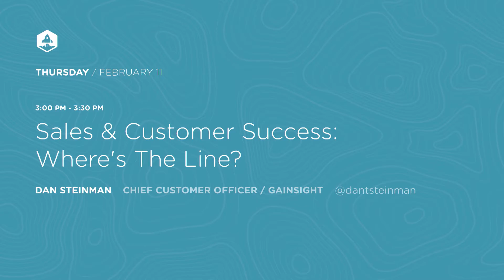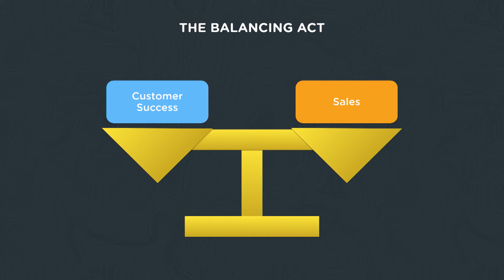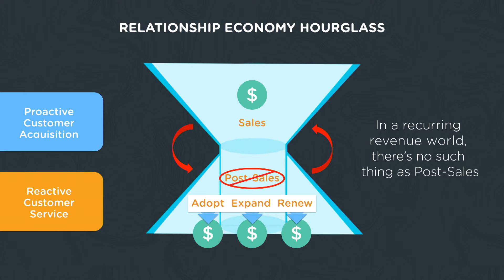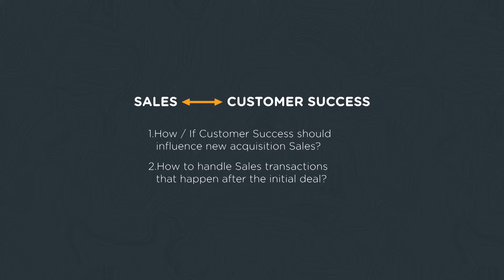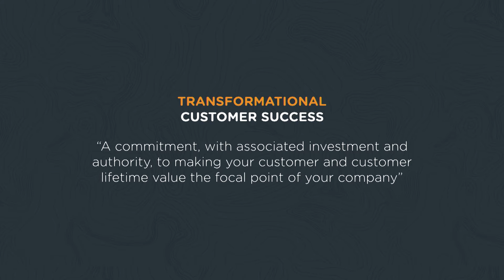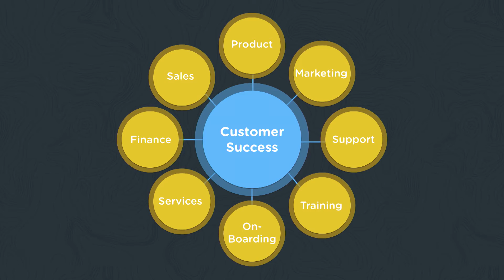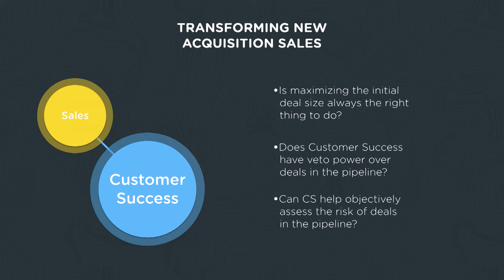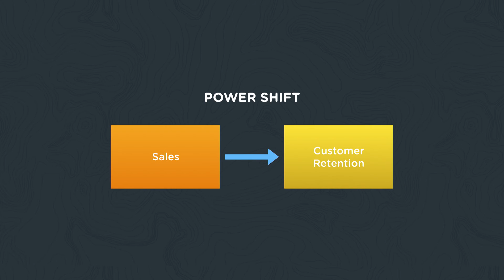Dan Steinman @ Gainsight Sales & Customer Success: Where's The Line?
In this talk moderated by Gadi Shamia, COO of Talkdesk, Dan Steinman, Chief Customer Officer at Gainsight, discusses the myriad of ways Sales and Customer Success are intertwined in SaaS companies. As Dan points out, Customer Success is a fairly new role in SaaS organizations and figuring out how the two can harmoniously exists and support each other is still a work in progress.

Dan kicks off the session challenging the audience to consider whether all departments should report to Customer Success, he then dives into how Customer Success can help you objectively assess the quality of the leads that are in the pipeline, why you shouldn’t try to squeeze as much money as you can out of the initial deal, or why customer success people should think like salespeople. This session will definitely make you consider the ways Sales and Customer Success teams function within your own organization.

EXPO STAGE - THURS - Sales & Customer Success: Where's The Line? is produced for SaaStr - SaaStr | Getting From $0 to $100m ARR Faster. With Less Stress. And More Success.

90 Seconds enables brands and agencies to get high quality online video content shot and produced anywhere in the world. 90 Seconds makes video production fast, affordable, and all managed seamlessly in the cloud from purchase to publish.